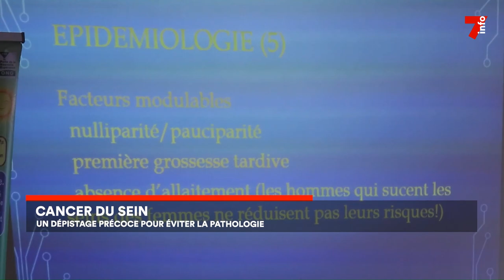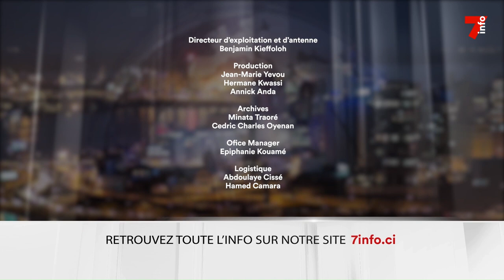Le 7 minutes du 18 octobre 2023 (édition du 19h)